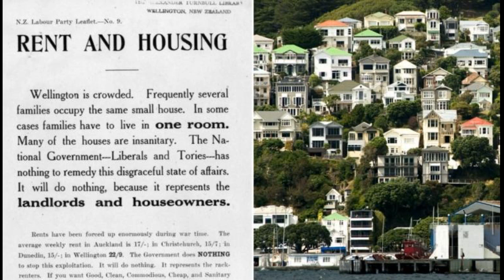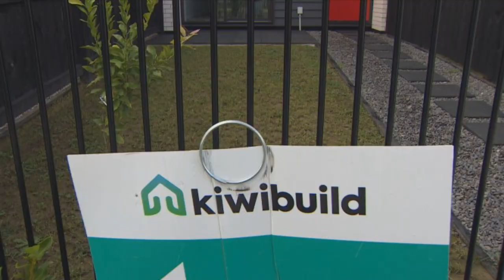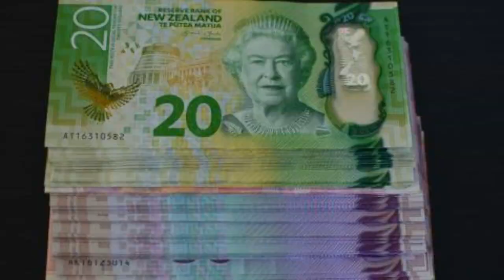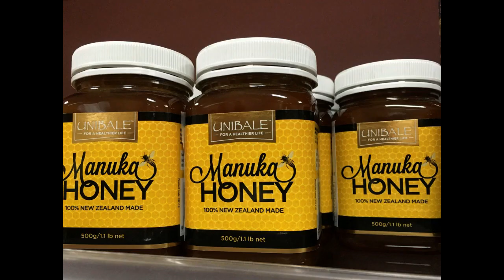KCR 2021년 1월 22일 뉴질랜드 뉴스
1. 21일, 22일, 신규 확진자 9명 / 해외 유입 사례
2. 총리의 공공 주택 계획 발표, 야당의 조롱 받다
3. 아던 총리 발언은 국내 현안의 정치적 악몽 시인한 것
4. Resource Management Act 폐지, 대체, 강도 높은 결정 2월 발표
5. Westpac 경제학자, 기준 금리 0.25% 유지할 것
6. 건축 붐과 기술 인력 부족, 건설업계 최악의 상황
7. 일본, 뉴질랜드 꿀, 제초제 성분 5% 발견 되면 수입금지

아나운서: 유경희     편집: 한우성